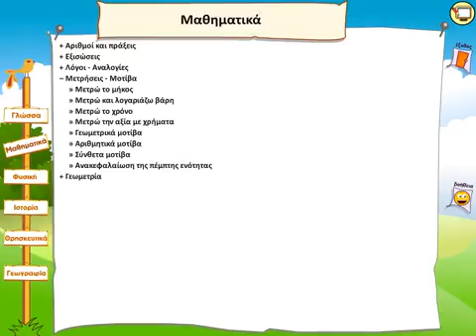Μετρήσεις, Μοτίβα - Αριθμητικά μοτίβα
Θεωρία και Παράδειγμα για την αναγνώριση των αριθμητικών μοτίβων σε μία σειρά αριθμών.